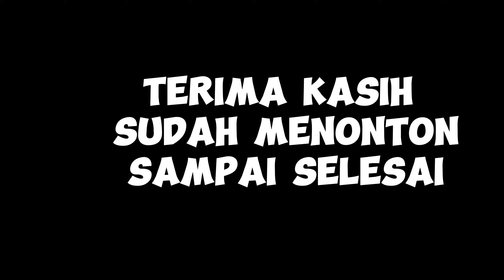Mencari siput ke pinggiran sungai sambil menikmati pemandangan alam desa yg indah dan air terjun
Dalam video ini saya mencari siput ke pinggiran sungai sambil menikmati pemandangan alam sekitar desa dan air terjun kecil.
Selamat menonton..
Semoga teman teman suka.
bahagianya hidup didesa